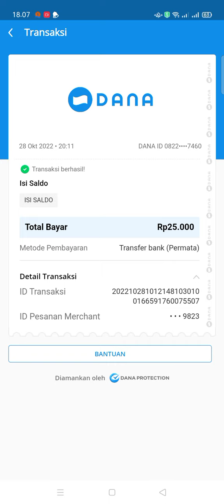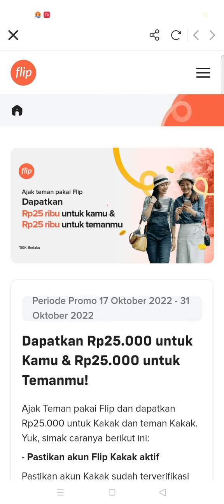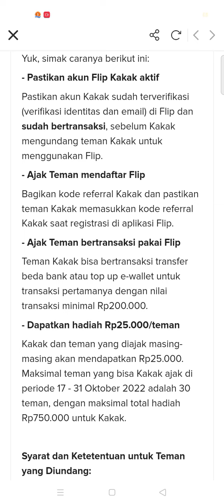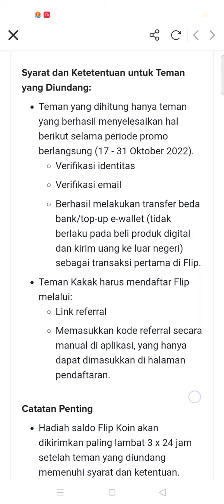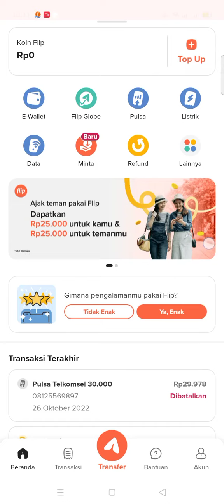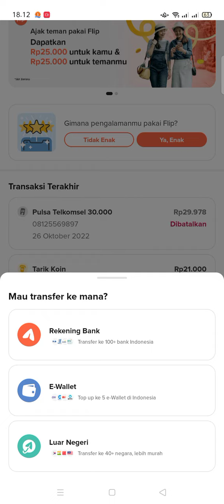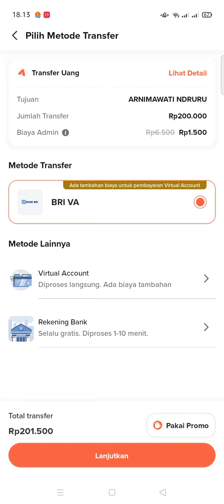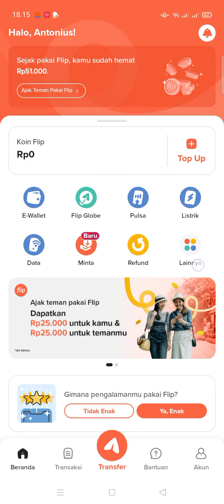DAFTAR KYC DAPAT 25K & 25K/REF! EVENT APLIKASI TERBARU, APK PENGHASIL UANG, APK PENGHASIL SALDO DANA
aplikasi penghasil uang 2022 terbukti membayar, daftar aplikasi dapat uang 25.000 dan ajak teman dapat 25.000 saldo dana gratis 2022, aplikasi penghasil saldo dana tercepat 2022, event apk penghasil saldo dana terbaru. divideo ini membahas bagaimana cara klaim bonus 25.000

referal : NNDW1144

refferal : 5YOYNB
refferal : QFJU32
link event mingguan snack 2jt
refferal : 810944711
refferal : 01ANTGB68
yuk gabung di group telegram anton official
event jenius terbaru

saat ini banyak bank-bank digital di luncurkan & di selenggarakan event-event baru nya. seperti, event bank jago terbaru, event allo bank, event neobank/event neo+ terbaru dan bank² digital lainnya, dan juga kebanyakan di kalangan saat ini yang kita cari adalah aplikasi tanpa modal, seperti : event bank digital terbaru tanpa deposit, event bank digital tanpa deposit,event bank digital tanpa deposit terbaru,event bank digital terbaru tanpa deposit,event bank tanpa deposit. Dan tentunya mempermudah kita untuk menghasilkan uang dari rumah hanya modal hp android. silahkan tonton video lain di channel anton official untuk mendapatkan rekomendasi penghasil uang lainnya.